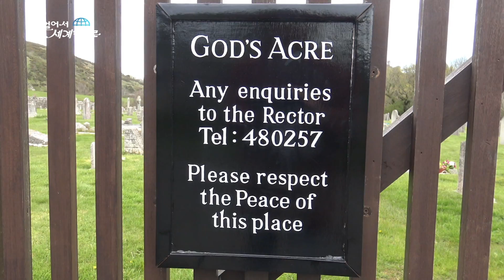【K】UK Travel-Corfe Castle[영국 여행-코프성]역사의 흔적을 간직한 코프 성/Corfe Castle/Prison/Saxon/Vestige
[한국어 정보]
뭔가 분위기가 심상치 않다. 많은 이들의 주검이 누워있는 이곳은 어디일까? 궁금증을 풀기 위해 우선 마을에 위치한 역사 전시관을 찾았다. 사진 속 뒤편의 멀리 보이는 고성은 천년의 역사를 품고 있다. 전쟁과 살육, 배신과 음모, 기적, 그리고 미스터리한 사건까지 파란의 인간사를 모두 보여주고 있다. 나는 좋고 나쁜 수많은 이야깃거리 가득한 이곳을 찾아가고 있다. 배낭을 짊어진 학생들과 함께 찾은 유래가 깊은 코프성. 허물어진 성터가 고즈넉하게 서 있는 모습이 조금은 황량해 보인다. 성의 첫 주인은 12세기 초 정복왕 윌리엄의 아들 헨리 1세. 색슨족의 근거지이자 노르만 양식의 요새였다. 55미터의 높은 언덕 위에 세워진 이 성은 수 마일 밖에서도 볼 수 있다. 이후 왕과 귀족, 그리고 야심에 찬 여성들이 이 성을 차지하기 위해 숱한 싸움과 서로를 수감시키는 해프닝이 되풀이된 곳이다. 전쟁 시에는 군사 주둔지, 감옥, 왕족의 거주지, 그리고 어느 가문의 개인 소유물이 되기도 했다. 성 곳곳의 부서진 흔적들은 17세기 영국 시민전쟁의 결과다. 당시 올리버 크롬웰 장군에 대항, 성을 지켜낸 한 여인의 스토리는 전설이다. 지난 암흑시대의 어두운 그림자는 역사의 베일 속에 묻혀 있다. 색슨족의 왕위 경쟁에 의해 젊은 왕이 폭력적인 죽음을 맞이한 미스터리의 현장이기도 하다. 지금은 천진한 어린아이들의 놀이터가 되기도 한 이곳. 무수한 순례자들은 무너진 성터 앞에서 어떤 감회를 가질까? 프랑스에서 수학여행을 온 교사는 자신의 학생들에게 무언가를 열심히 설명하고 있다. 역사의 산 교육장이다. 그들을 따라 한때 왕의 감방이기도 한 성의 맨 꼭대기를 가보기로 한다. 마치 어두운 터널을 지나듯 빛과 어둠이 교차하는 창가에 다다랐다. 문득 수의를 입고 손목이 묶인 채 꼭대기 감방에 갇힌 왕, 좁은 감방 안에서 보았다는 소변 자국이 선명하다. 그는 창가 아래 멀리 보이는 사람들을 내려다보며 무슨 생각을 했을까? 절대 권력과 부귀영화는 영원할 수 있는가?  흥망성쇠의 역사는 쉼 없이 돌고 돈다. 그리고 지나간 자는 말이 없다. 성 아래 사람들의 일상은 오늘도 평온하게 돌아간다. 천년의 역사는 과거일 따름이고 오늘의 시간이 소중하다. 역사 탐방을 기다리는 천진난만한 표정의 어린 학생들은 또 다른 미래의 역사를 써 나갈 것이다.

Something atmosphere is alarming. Is Where many here is that the carcass is lying? Visited the historical exhibition first in the village to solve the questions. Looks away castles in the back in photo are having a history of thousand years of war and carnage , betrayal and intrigue, miracles, and shows all the affairs of men of mystery blue to a case. I may have to go find the bad full of many storied here comes a deep Cope castle found with students carrying a backpack demolished Jean castle it seems to have a bit of a desolate look, standing in gojeuneok. Province first owner was the fortress of the stronghold and Norman of Henry I of England son of William king conquered the early 12th century. Saxon can castle built on a 55 meter high hill miles outside also can be seen. after the king and the nobility, and of women ambitious is a happening recurring places of detention for numerous fights with each other to occupy the city. during the war a military garrison, prison, royal residence, and which it was also the personal belongings of the family. of the broken traces everywhere are the result of the English civil war of the 17th century. at the time, Oliver the story of a woman defended the combat, castle in Cromwell general is legendary. the history past the dark shadows of the dark ages it's buried under a veil. Saxon is also the scene of the mystery celebrated violent death, the young king by the throne competing tribe. now you also have a playground in Tianjin young children here countless pilgrims gajilkka any emotion before the fall of the castle ruins teachers from? France on a school trip has been described hard something to their students. the mountain superintendent of history and as Cam4 on the once king of the cell is also a castle atop follow them as if seemed beyond the dark tunnel of light and reached the window of the dark cross. suddenly, wearing a shroud wrist is seen in the king, narrow jail cells trapped on the top of the cell tied the urine marking is clear. He looked down at people from a distance below the window did you think? absolute power What is the history of cinema and wealth can be eternal? fortunes turn round without interruption. And it does not tell us who passed. Province of everyday people today go back down calmly. The history of the past one thousand years and is valued according the time of day. The innocent young students waiting for the History Tour expression will continue to write the history of another future.

[Information]
■클립명: 유럽110-영국10-19 역사의 흔적을 간직한 코프 성/Corfe Castle/Prison/Saxon/Vestige
■여행, 촬영, 편집, 원고: 조규진 PD (travel, filming, editing, writing: KBS TV Producer)